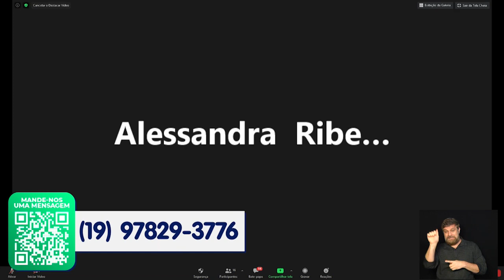Reunião Ordinária da Comissão Permanente de Cultura 26-04-2021